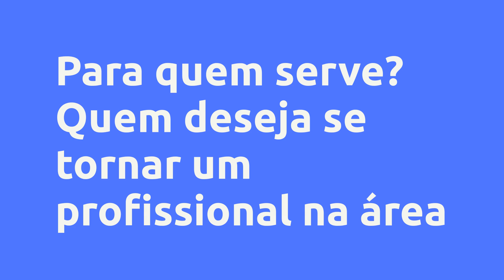(REVIEW) Curso de FRENTISTA completo - Instituto Maranatha Cursos, Vale a Pena?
Curso de FRENTISTA completo - Instituto Maranatha Cursos, Vale a Pena?

Torne-se um profissional na área. Com este curso completo, você aprenderá tudo o que precisa.

👨‍🎓 ESTE CURSO OFERECE CERTIFICADO DE CONCLUSÃO

✅ ACESSO VITALÍCIO AO CURSO!

✅ ESTUDE A QUALQUER HORA!

Aula 1 - O Que é um Frentista?

Aula 2 - Introdução às Normas Regulamentadoras

Aula 3 - Equipe de Pista - Funções Específicas Para a Função

Aula 4 - Equipe de Pista - Atendimento ao Cliente e Apresentação

Aula 5 - Conceito de Componentes Para Prestação do Serviço - Ferramentas e Produtos de Trabalho

Aula 6 - Combustíveis e Subprodutos do Petróleo

Aula 7 - Periculosidades e Adicionais de Remuneração

Aula 8 - Direito do Consumidor

Aula 9 - Ferramenta de Trabalho e Finalização do Curso

Conteúdo:
Curso de FRENTISTA completo
O Que é um Frentista?
2 - Introdução às Normas Regulamentadoras
3 - Equipe de Pista - Funções Específicas Para a Função
4 - Equipe de Pista - Atendimento ao Cliente e Apresentação
5 - Conceito de Componentes Para Prestação do Serviço - Ferramentas e Produtos de Trabalho
6 - Combustíveis e Subprodutos do Petróleo
7 - Periculosidades e Adicionais de Remuneração
8 - Direito do Consumidor
9 - Ferramenta de Trabalho e Finalização do Curso

Pesquisas mais frequentes:
Curso de FRENTISTA completo - Instituto Maranatha Cursos, Vale a Pena? é bom?
Curso de FRENTISTA completo - Instituto Maranatha Cursos, Vale a Pena? vale a pena?
Curso de FRENTISTA completo - Instituto Maranatha Cursos, Vale a Pena? onde comprar?
Instituto Maranatha Cursos é confiável?
Quem é Instituto Maranatha Cursos?